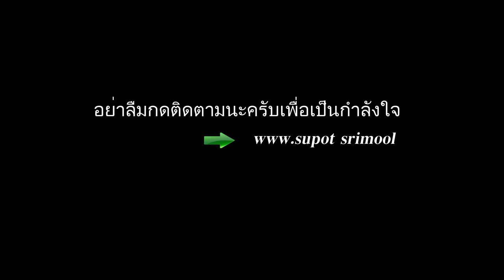ช้างเตะฟุตบอล ลานแสดงช้างและฟาร์มจระเข้สามพราน 2560/4K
เชิญดูช้างเต้นเสียงประกอบเพลง ดูช้างเต้นได้ตลกสุดฮา!!ที่สุดอย่าพลาดชมเพื่อท่านชอบ ณลานแสดงช้างและฟาร์มจระเข้สามพราน จังหวัดนครปฐม-ช้างเตะฟุตบอล-งานประเพณีเลี้ยงบุฟเฟ่ช้าง สามพราน2560  เลขที่117 หมู่ 6 ถนนเพชรเกษม กม. 30 ตำบลท่าข้าม อำเภอสามพราน จังหวัดนครปฐม 73110